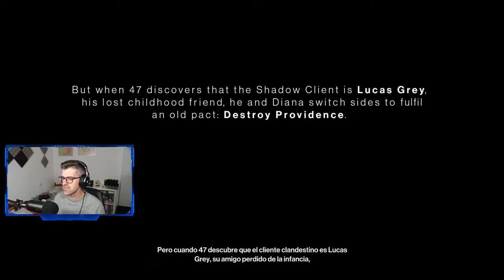HITMAN 3 Dubái: En la cima del mundo - #1 - Primera misión, Impresiones y Primeros pasos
Dubái: En la cima del mundo
Hitman 3